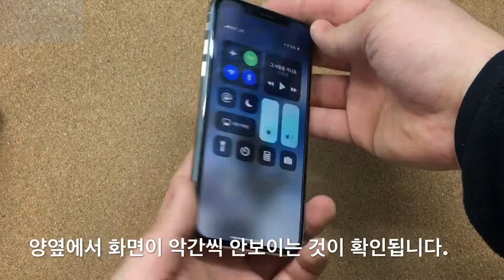아이폰X 프라이버시 강화유리 부착 및 테스트영상 (스코코)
아이폰X 프라이버시 강화유리 부착 및 테스트영상입니다~^^